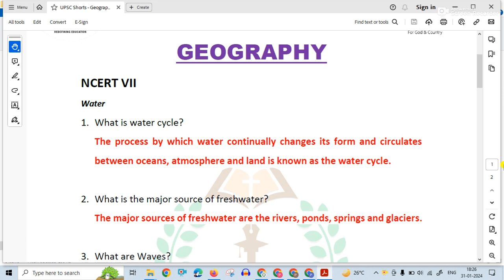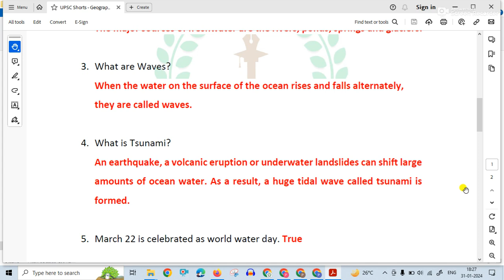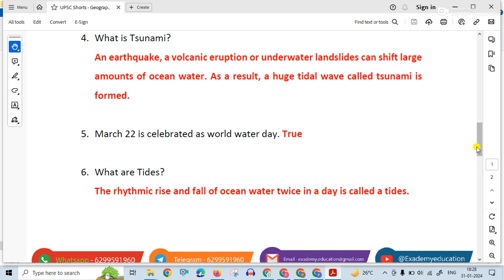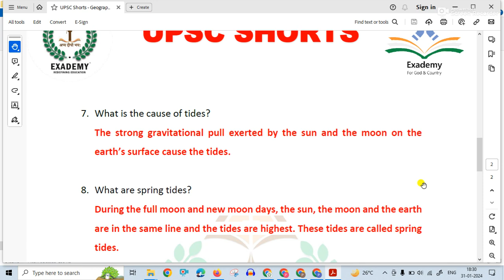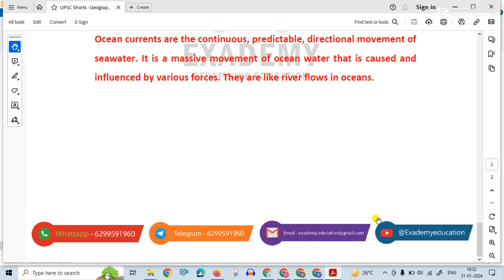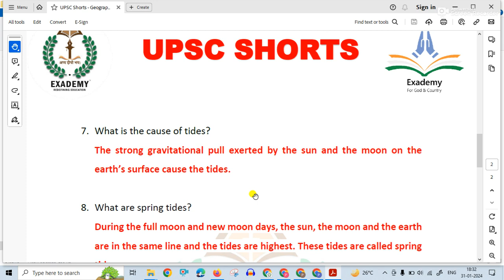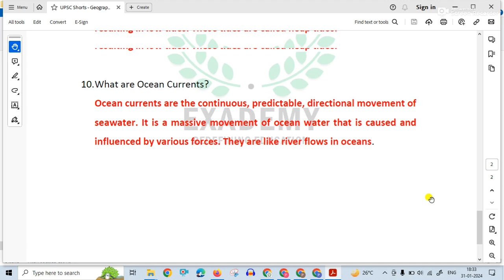UPSC GS Revision | Geography - Episode 17